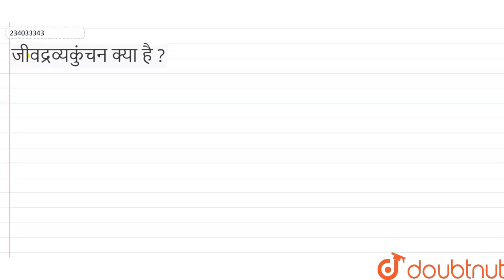जीवद्रव्यकुंचन क्या है ? | 11 | पौधों में परिवहन | BIOLOGY | NAVBODH | Doubtnut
जीवद्रव्यकुंचन क्या है ?
Class: 11
Subject: BIOLOGY
Chapter: पौधों में परिवहन
Board:Madhya Pradesh Board

👉 Have Any Query? Ask Us.